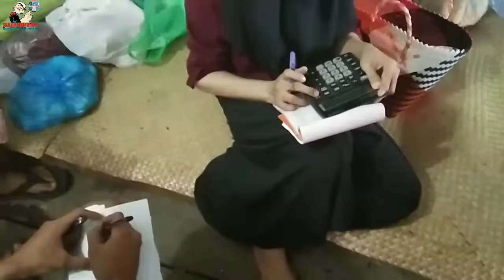GAYA PELAUT SAAT BELANJA DI PASAR#NGA ADA TAWAR MENAWAR MALU SAMA STYLE BARANG OK LANGSUNG ANGKUT